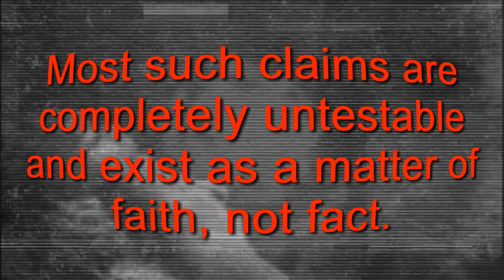Darryl Anka's Aliens Explained!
Pure sci-fi